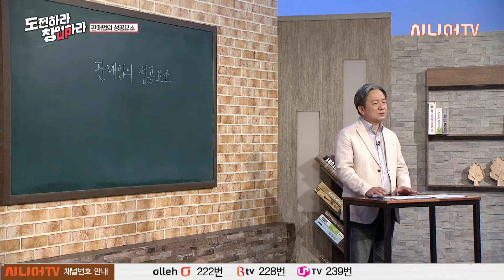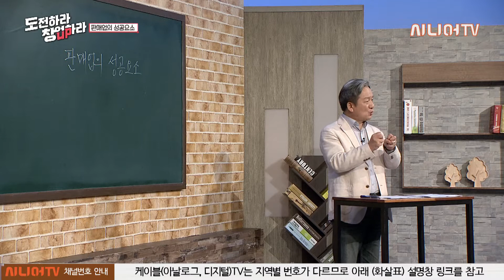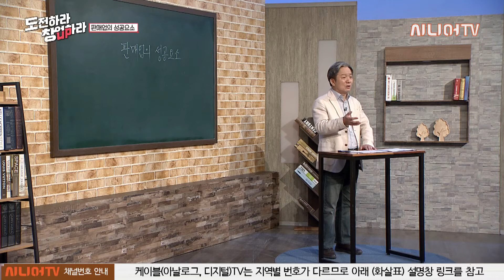판매업의 성공요소, 유형 및 무형 경쟁요소 10가지로 알아보자! | 판매업의 성공요소 [도전하라 창업하라 29회]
'창업을 앞둔 예비 창업자, 사장님이 된 많은 시니어들의 이야기'

평균 수명 100세 시대를 살아가고 있는 우리.
게다가 빨라진 은퇴 시기로 인해 많은 사람이 일찍부터 노후준비에 관심을 보이기 시작합니다. 국민연금공단에 따르면 우리나라 국민이 은퇴 후 달마다 필요한 생활자금은 약 250만원 정도라고 합니다. 그러나 자신이 노후자금을 확보하지 못할 것으로 생각하고 있는 사람들은 약 57%나 된다고 합니다. 우리나라 국민 10명중 5-6명이 노후 걱정을 하고 있다는 의미입니다. 현재 은퇴를 앞둔 중년층은 재취업보다는 창업을 선택하고 있습니다. 중장년층이 재취업 성공할 확률은 매우 낮기 때문입니다.

도전하라 창업하라 29회 주제는 "판매업의 성공요소"입니다.
판매업의 기본특성 16가지 이야기를 통해, 판매업의 성공요소 10가지를 유형과 무형으로 나누어 알아봅니다.

자세한 내용은 도전하라 창업하라 29회에서 확인해 주세요!